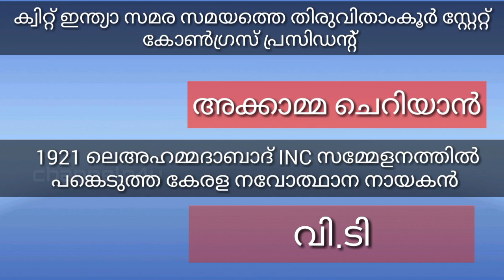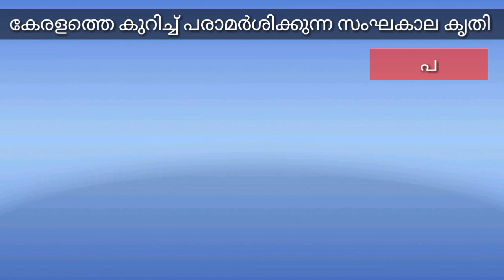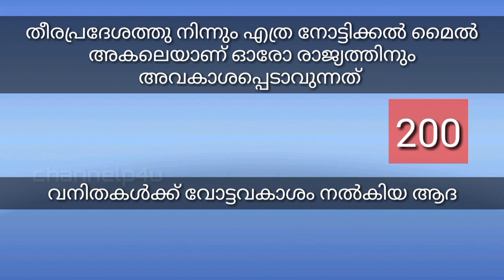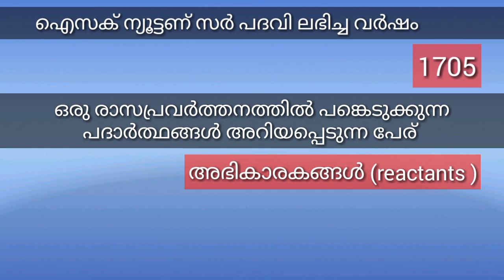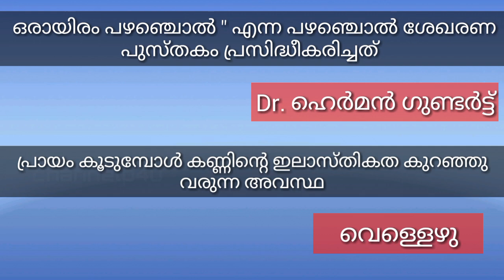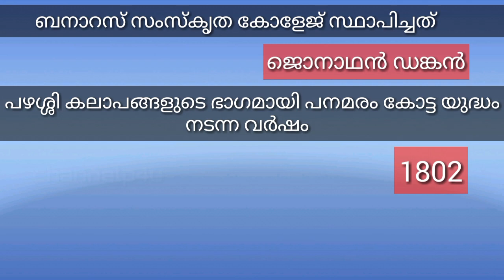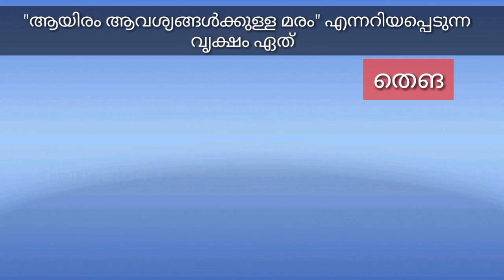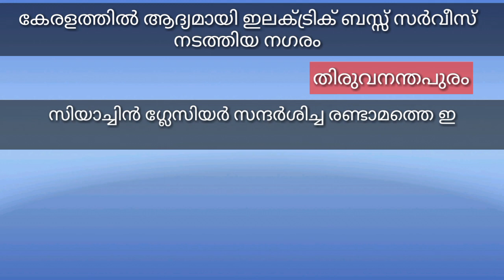100 PSC അപൂർവ ചോദ്യങ്ങൾ👌👌 kerala psc#Gk#channelp4u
ഇനി മുതൽ ഉള്ള പി എസ് സി പരീക്ഷകളിൽ തീർച്ചയായും ചോദിക്കാൻ സാധ്യതയുള്ള. ടെസ്റ്റ് ബുക്ക് അടിസ്ഥാനമാക്കിയുള്ള 100 അപൂർവ ചോദ്യങ്ങൾ. റാങ്ക് നേടി എടുക്കണമെങ്കിൽ ഇത്തരം ചോദ്യങ്ങൾ പഠിച്ചേ തീരൂ. ആവർത്തിച്ച് കണ്ടു പഠിക്കുക. ആദ്യഭാഗം കാണാത്തവർ താഴെ കൊടുത്തിരിക്കുന്ന ലിങ്കിൽ ക്ലിക്ക് ചെയ്ത് കാണുക

👉അപൂർവ ചോദ്യങ്ങൾ ഭാഗം 1